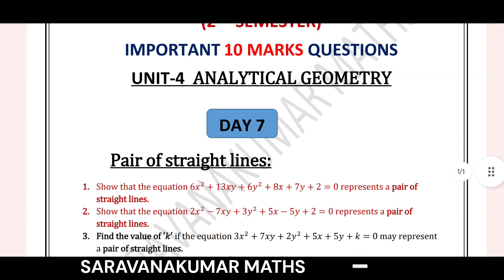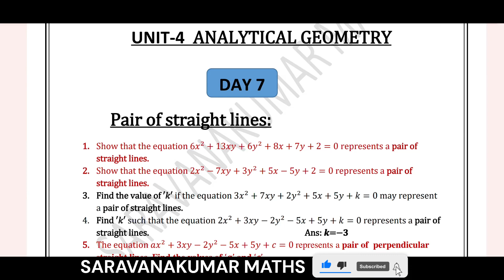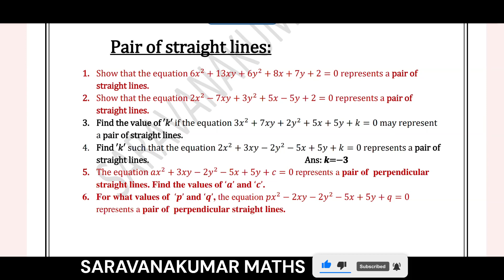Day 7| X21201-Engineering Mathematics 2 | Important 10 Marks Questions | Semester Exam | Polytechnic